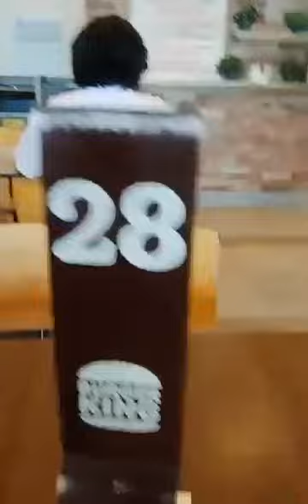Burger king sa pilipinas ganito ang pagkain nila tikman para malaman